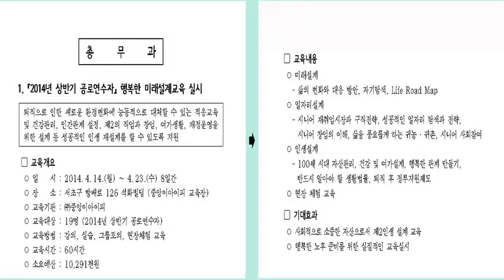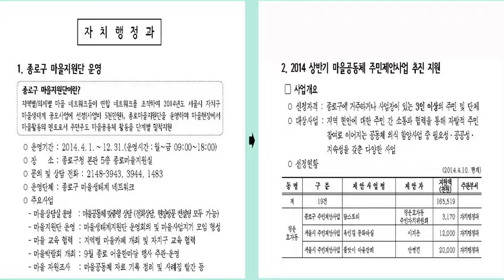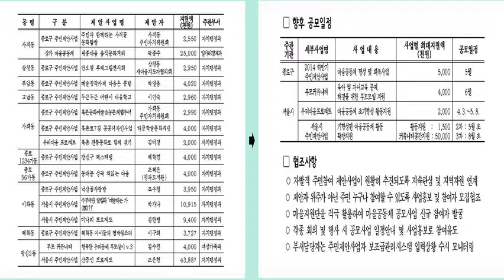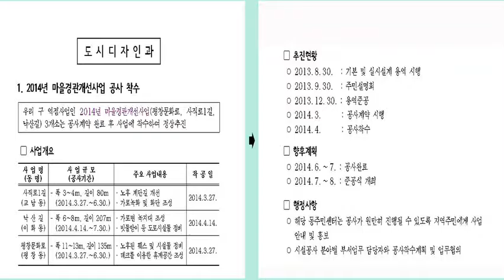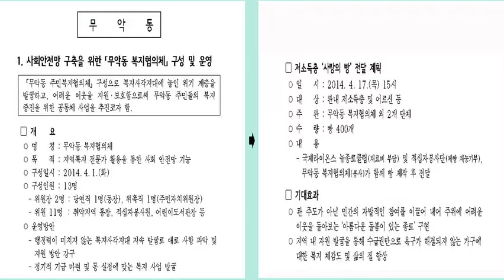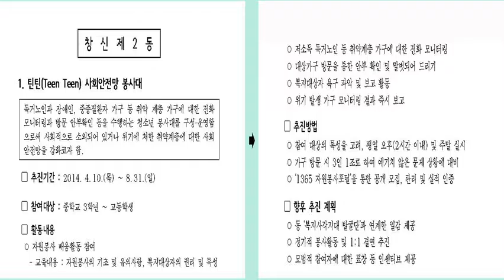140415 간부회의중계